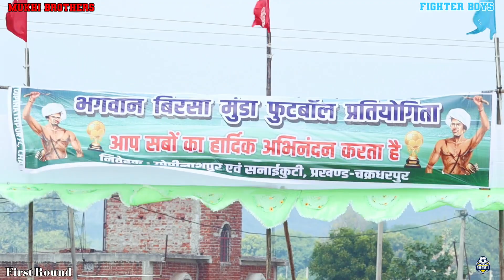Mukhi Brothers Vs Fighter Boys | Charmod Gopinathpur football match 2023 | Raja Thathera Sporting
Mukhi Brothers 🆚️ Fighter Boys | Charmod Gopinathpur Football match 2023 | Raja Thathera Sporting